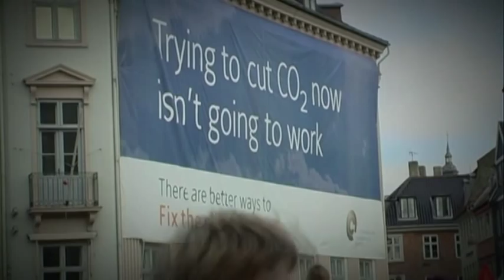Copenhagen - the movie TRAILER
Movie about the United Nations Conference on Climate in Copenhagen (COP15) made by GreenEURs student delegation and Stefan de Graaff. The movie shows our view and the ins and outs of COP15, where world leaders tried to come up with a new climate agreement.